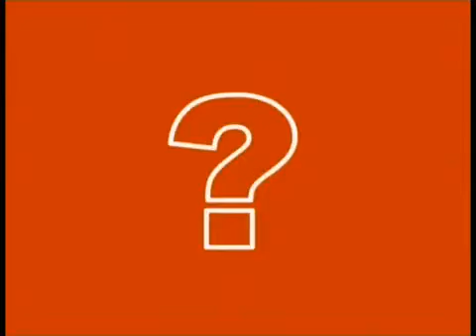Vitaminix - Bons hábitos - Caminhar (PT-PT Português-Portugal)